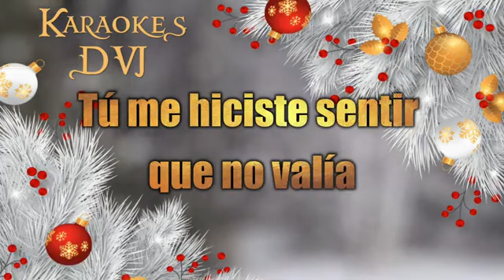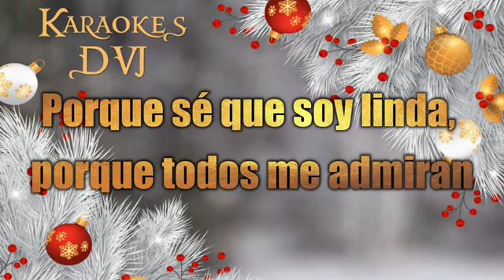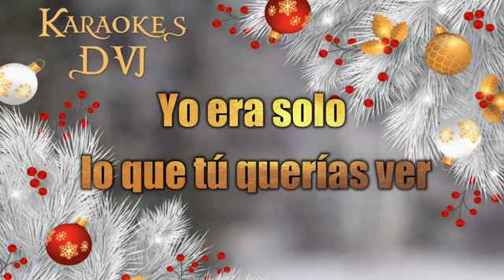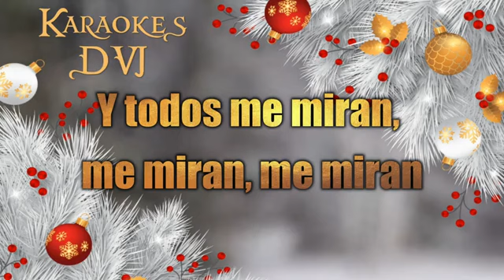13 TODOS ME MIRAN OUTRO GT